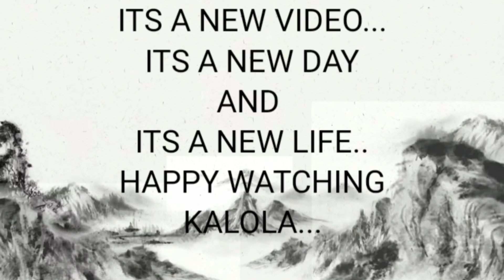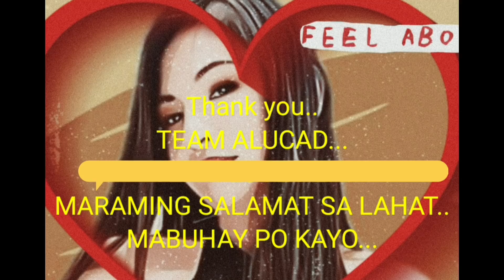OMG!!!HUBBY IS ON THE WAY TO GHANA AFRICA#WORKING HARD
FROM Palermo ITALY, SPAIN NOW TO GHANA AFRICA. WE MISS YOU MY LOVE. PLS COME
SOON